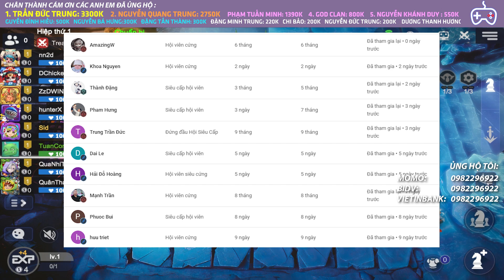MỘT GAME ÁC MỘNG l AUTO CHESS MOBILE 395